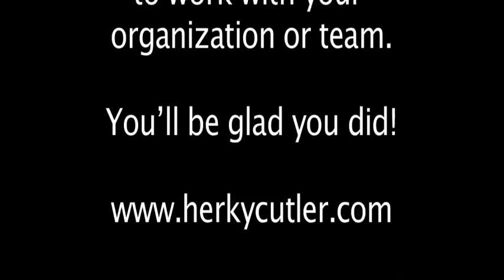Music: Career Development Tool